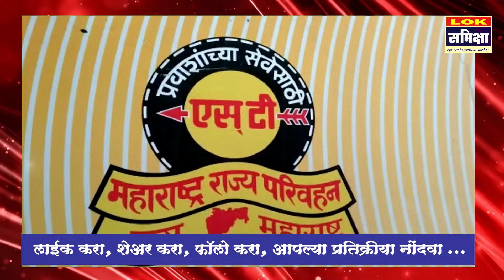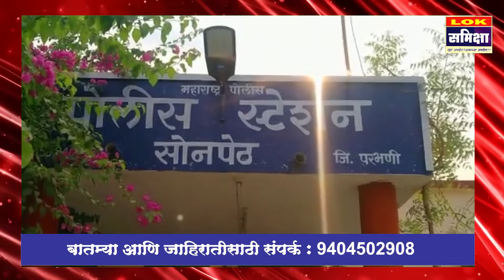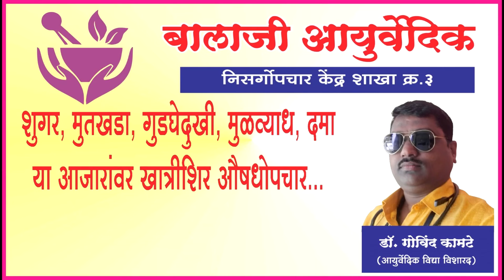Parbhani news 15 July 2024 लोकसमीक्षा सुपरफास्ट बातमीपत्र